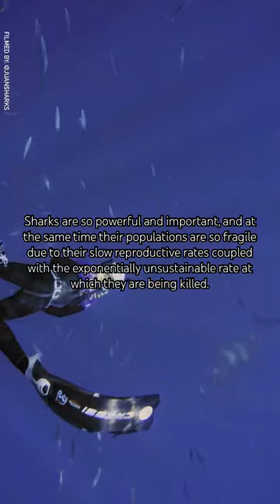KILLING sharks is not beneficial 🥺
It’s heartbreaking to think that some people still believe killing sharks somehow benefits the ocean or human populations. In reality, the opposite is true. Sharks play a crucial role in maintaining the balance of marine ecosystems. They are apex predators, meaning they sit at the top of the food chain, and their presence helps regulate the entire ecosystem. When sharks are removed from the equation, the entire ocean suffers.

Every year, millions of sharks are killed for their fins, meat, or simply due to misguided fear. It's a practice that not only harms the sharks themselves but also disrupts the delicate balance of ocean ecosystems. The myth that sharks are dangerous to humans has led to fear-driven killings and misconceptions, but the truth is, sharks are vital for healthy oceans. Killing sharks is far more harmful than helpful.

Why Sharks Matter
Sharks are often called the "healthkeepers" of the ocean. By regulating the populations of other marine species, sharks help keep the balance in check. When sharks are removed, prey species can grow unchecked, leading to overpopulation and depletion of vital resources. This imbalance impacts entire ecosystems, from coral reefs to sea grass beds.

In fact, studies have shown that in areas where shark populations have been reduced, fish stocks have dwindled, coral reefs have deteriorated, and other marine life has suffered. By controlling the numbers of mid-level predators, sharks ensure that the population of herbivores is managed, allowing plants and smaller fish to thrive. Healthy oceans rely on sharks to maintain this balance.

Misconceptions About Sharks
One of the biggest misconceptions is that sharks are a threat to humans. The truth is that sharks, including great whites, rarely pose any danger to humans. Shark attacks are exceedingly rare, and sharks are generally not interested in humans as prey. They often mistake humans for seals, and when they do bite, it's typically out of curiosity. Sharks play an essential role in the ocean, but they do not seek out humans as prey. In fact, there are more dangerous human activities that are impacting shark populations, such as overfishing, habitat destruction, and the illegal shark fin trade.

Additionally, the idea that sharks are "bad" or "dangerous" needs to be challenged. They are incredibly intelligent, with complex social structures and behaviors. They communicate with each other, care for their young, and navigate the oceans with remarkable precision. Shark populations are already in decline, and they need our help, not our fear.

The Impact of Killing Sharks
Every shark killed has a ripple effect on the entire marine ecosystem. Sharks help to maintain the health of the ocean in many ways, from controlling fish populations to preventing disease outbreaks. Without sharks, smaller fish populations could explode, leading to the overgrazing of important algae beds and coral reefs. The absence of sharks can also allow for the spread of diseases among other marine species, as sharks help keep weak or sick individuals in check.

Additionally, sharks are an integral part of the ocean’s tourism economy. Shark diving is an industry that provides jobs and supports local economies in coastal areas around the world, including in places like Hawaii. Tourists flock to these regions to see sharks in their natural habitat, generating millions of dollars in revenue. When sharks are killed, the tourism industry suffers, impacting communities that rely on sustainable eco-tourism.

What We Can Do to Protect Sharks
To protect sharks, we must first educate others about their value and the critical role they play in ocean ecosystems. Shark education is key in changing the narrative and increasing public support for shark conservation. Shark diving experiences, where people can encounter sharks safely, help build a connection with these incredible creatures and increase awareness about their importance.

By advocating for shark conservation laws, such as banning shark finning and enforcing sustainable fishing practices, we can protect these vulnerable species. Supporting organizations that work on the ground to protect sharks and marine environments is another powerful way to contribute. Whether it's donating to shark research, joining community cleanups to remove marine debris, or raising awareness on social media, every action counts.